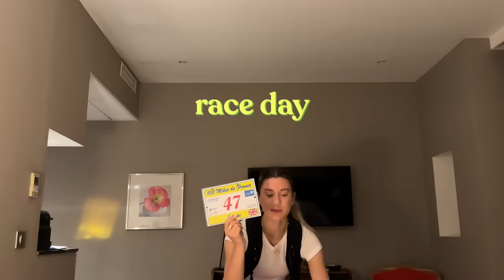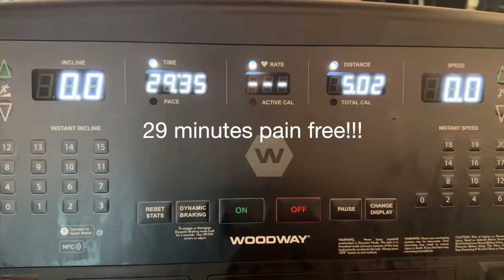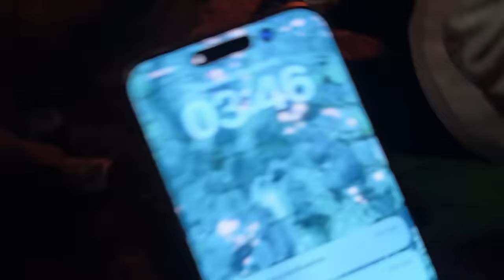I Entered my First 100 Mile (160km) Ultramarathon *emotional*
I signed up for my first 100 mile ultramarathon race!! It took a lot of physiotherapy and rehab to strengthen my ankle but I finally felt confident enough to go for it (: The last few months of running have not at all been what I’d hoped for, but difficulty only makes you stronger.

💗 For science-based home and gym workout programmes to build muscle, lose fat, or become more athletic, my training + nutrition guides approved by a world-leading nutrition expert behind the British Olympic team are available